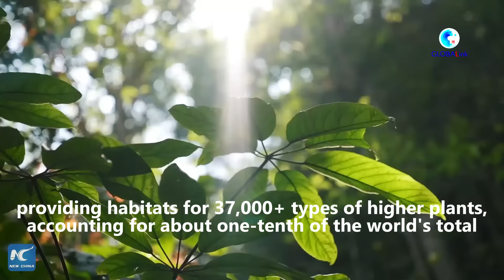GLOBALink | China makes strides in protecting biodiversity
China has reported progress in biodiversity as a result of constant protection efforts.